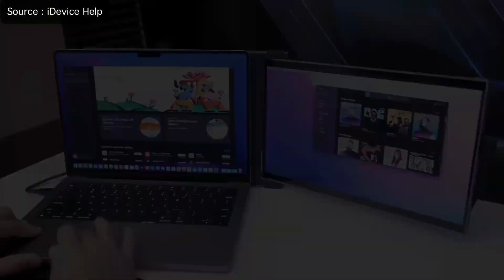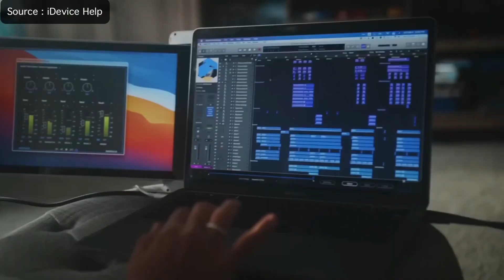أسهل طريقه لإضافة شاشه متنقله خفيفة الوزن لكمبيوترك المحمول ومتوافقه مع الماك الويندوز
رابط الشراء